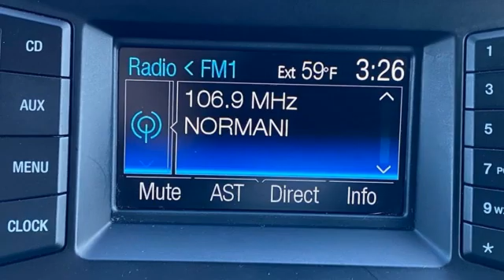Used 2013 Ford F-150 Rochester MN Winona, MN NA5701 - SOLD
Year: 2013
Make: Ford
Model: F-150
Trim: FX4
Engine: 5.0L V8 FFV
Transmission: 6-Speed Automatic Electronic
Color: Red
Interior: Black
Mileage: 123008
Stock #: NA5701
VIN: 1FTFW1EF3DKF96680
Recent Arrival! 2013 Ruby Red Metallic Tinted Clearcoat Ford F-150 FX4 This Ford F-150 has many features and is well equipped including.brbrPriced below KBB Fair Purchase Price!brbrThank you for taking the time to look at this gorgeous 2013 Ford F-150. We look forward to earning your business!

Address:
4900 Highway 52 North